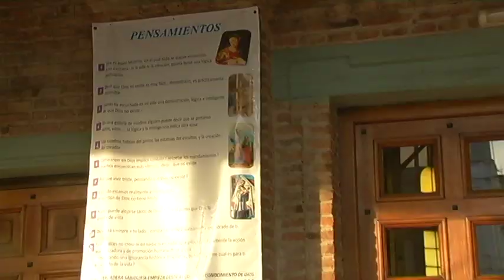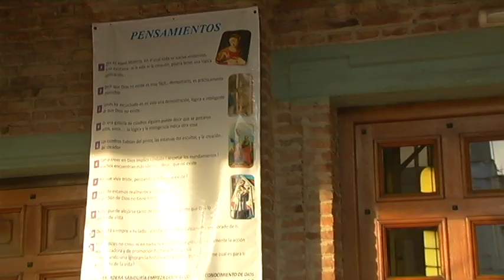Telefe Bahía Blanca - Habló la abogada de la presunta víctima